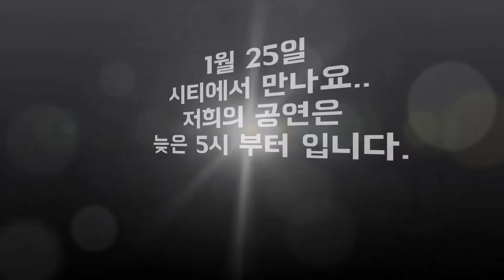카스 시니어 그룹 봉봉 '2020년 새해 맞이 공연' CASS Bongbong Senior Group 2020 Lunar New Year Performance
CASS Korean senior group's performance for 2020 Sydney Lunar New Year celebration, hosted by City of Sydney.